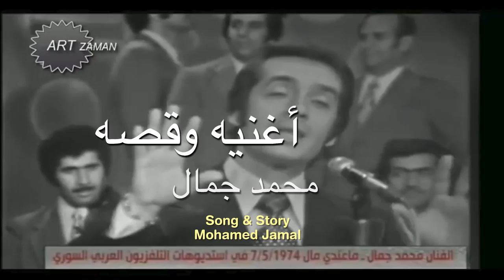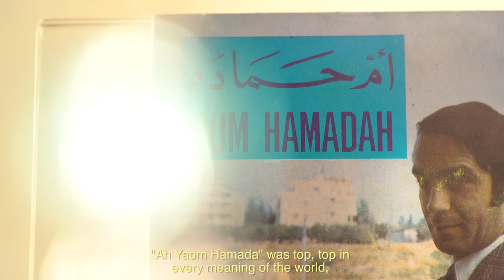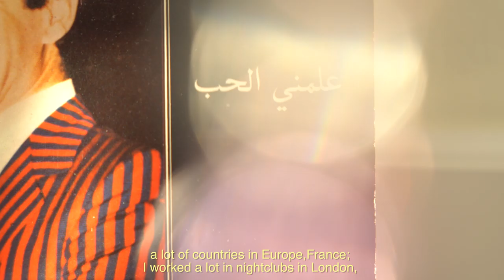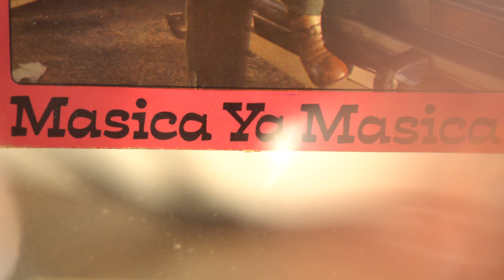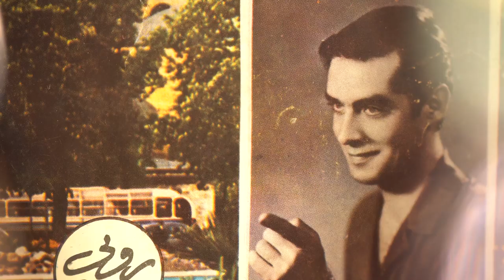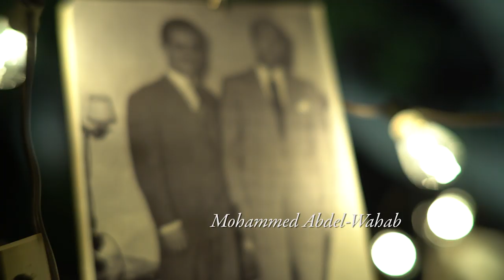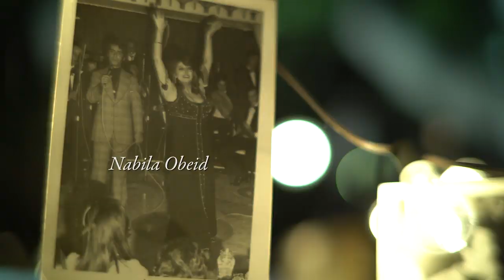MOHAMED JAMAL, SONG AND STORY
DOCUMENTARY, Lebanese singer
Directed by Taj J. Teffaha